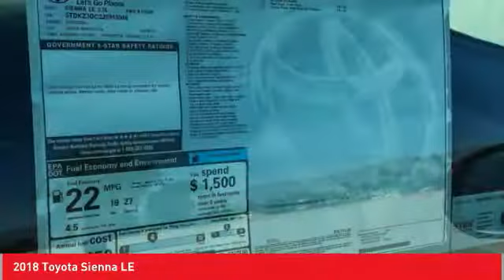2018 Toyota Sienna Cathedral City CA 236529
2018 Toyota Sienna LE